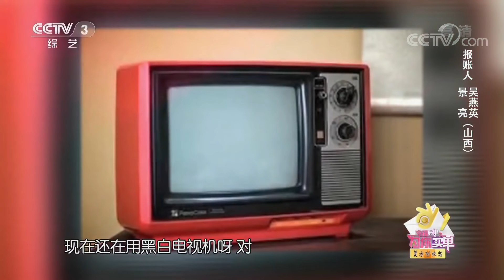《幸福账单》 碧玉之年父母离世 她用柔弱的肩膀扛起了整个家 20191217 | CCTV综艺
本期节目主要内容：
01:12 这位母亲节俭一生 为了孩子宁愿放弃自己生命；
11:24 听原因 讲道理 “段爸爸”讲述他家的育儿经 ；
21:20 节目被掐掉痛哭一夜 为圆梦再次登上央视舞台 ；
28:22 歌由心生 北京小伙立志成为职业歌手 ；
35:02 16岁时父母离世 她用柔弱的肩膀扛起了整个家；
41:47 儿时场景历历在目 舞台放声 为母亲而唱。

来自山西省大同市的姐弟组合景亮和吴燕英带来的账单是9000元带父母去四川的路费；
来自江苏常州的段敏一家带来的账单是1900元迪士尼乐园门票的费用；
师生组合张雪和董美辰带来的账单是5500元加拿大往返机票的费用；
来自北京大兴的张东京带来的账单是4500元的音乐制作费；
来自安徽的郭曼曼带来的账单是6000元舞蹈培训的费用；
来自江苏南通的李保垒带来的账单是3500元的话筒的费用；
他们的挑战能否成功？

《幸福账单》为快乐而战，普通人讲述手中账单背后的故事，并参与因此量身定制的大型游戏，来赢得账单报销的形式，讲述了人与人之间的真情，展现了当今百姓生活中的幸福之态。